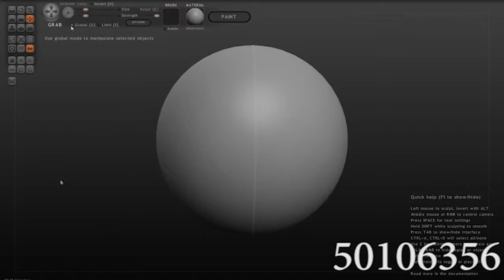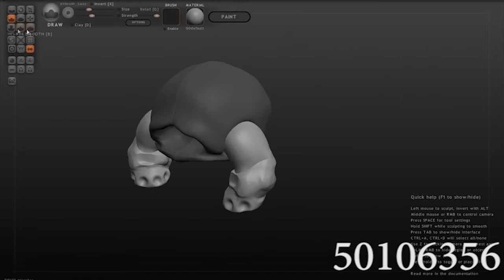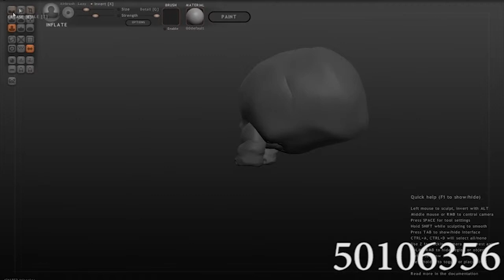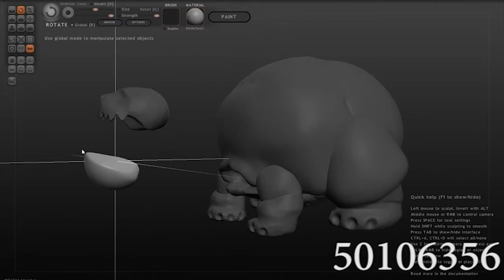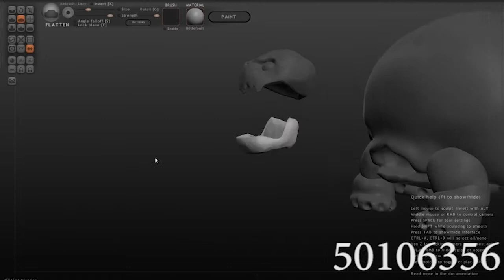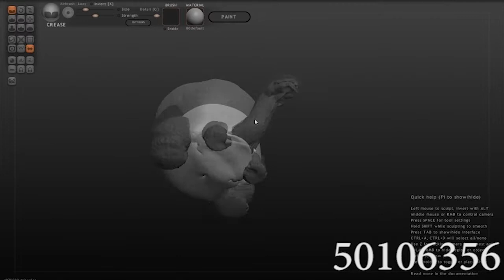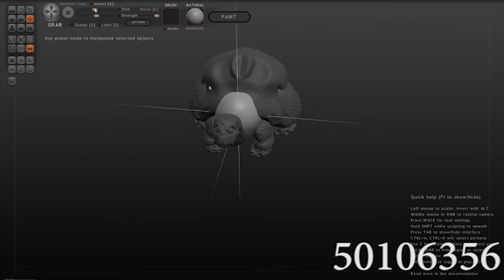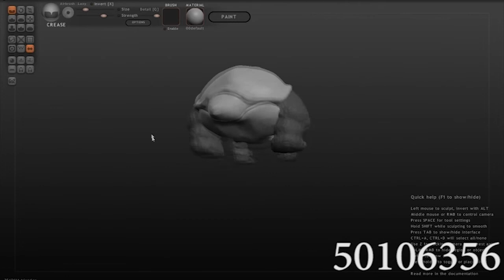Tortoise model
Model of tortoise for Character animation
Sculpted by student 50106356 in Sculptris